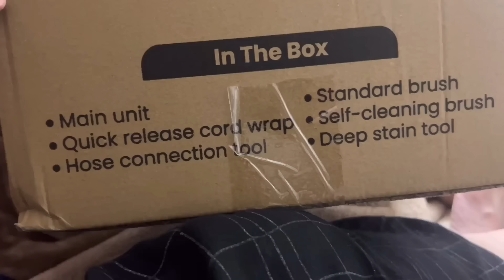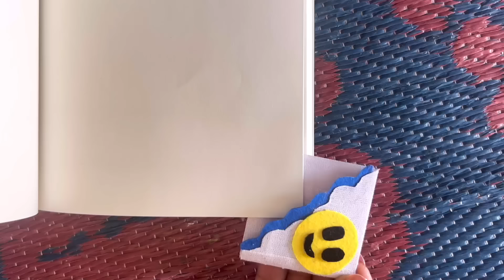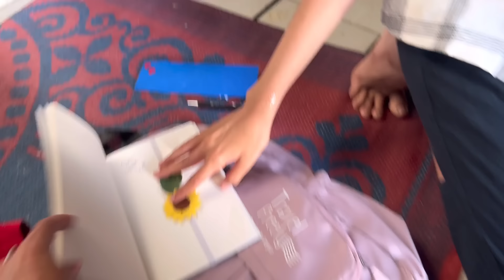Surprise se pahle hi divya rone lgi😭 / Back to school DIY ideas / easy Exam tips / Ghamu Saran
DIY School Supplies with paper

DIY School Supplies Girl Crafts

DIY School Supplies easy to make AT HOME

DIY school Crafts

DIY school hacks

Highlights -

DIY back to school Crafts

diy school supplies 5-minute crafts

DIY School Supplies Hacks

DIY projects for school students

Cute DIY SCHOOL SUPPLIES

DIY school supplies organizer